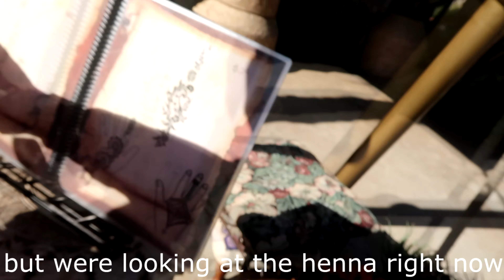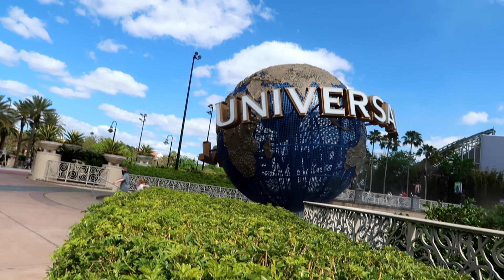a day at universal studios! | islands of adventure, new harry potter ride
MY BUSINESS

in this video, me and my family spent the day in universal studios!  We rode the new harry potter ride, and explored around universal going on rides for the day.  Enjoy!